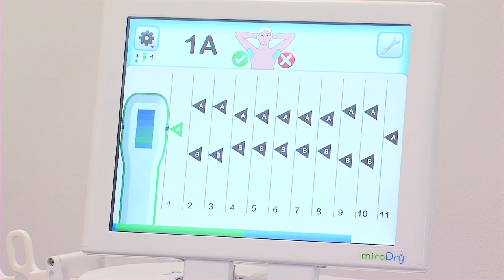Feiten & Fabels @ Centrum Oosterwal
Deze week in Feiten & Fabels: Om okselzweten permanent te stoppen moet je geopereerd worden, is dit een feit of een fabel?